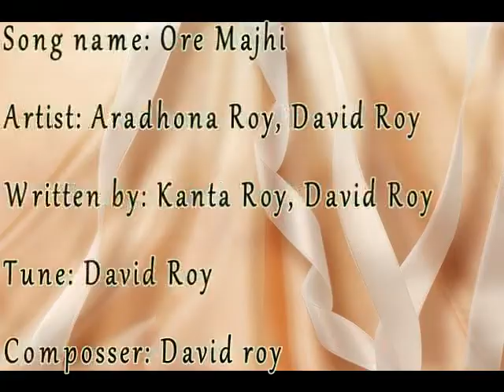ওরে মাঝি পার কইরা দাও আমারে | Ore Maji Par Koira Deu | Official Song | David Roy & Aradhona Roy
ওরে মাঝি পার কইরা দাও আমারে
তোমার নায়ে উঠলে পরে
শান্তি পাই অন্তরে।(২)

সাগর জলে ঝড়ের মাঝে
পালের নৌকা চলছে দুলে
একবার আমায় পাড়ে নিয়ে যাও
তোমার আশায় চলছি বেয়ে
শক্তি  দাও আমারে।(২)

সংসার জীবন বড়ই বোঝা
তোমায় ছাড়া নাই ভরসা
আমার দুখের কূল কিনারা নাই
তুমি বড়ই দয়ার সাগর
দয়া কর আমারে।(২)

Lyrics - David Roy & Kanta Roy
Tune & Music - David Roy